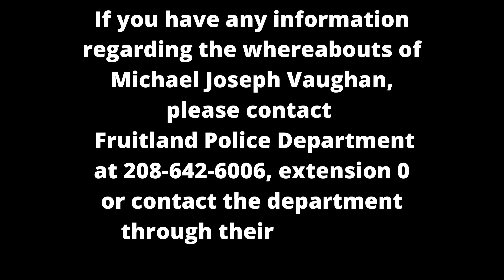Michael Joseph Vaughan *UPDATE* Press Conference 11-18-21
Missing child, Michael Joseph Vaughan *UPDATE* Press Conference 11-18-21.
Fruitland PD needs the public’s assistance with the identification of the driver of a 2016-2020 model year, white Honda Pilot that was seen leaving the area of Southwest 8th Street around 6:47 p.m. the night Vaughan went missing.

They are also looking to identify an adult male with dark hair, wearing a white t-shirt and black shorts seen walking off of Southwest 8th Street, around the park area and the splash pad, toward the lower drainage behind the neighborhoods around that same time.

Vaughan has blonde hair, blue eyes, is about 3 feet, 7 inches tall and weighs roughly 50 pounds. He was last seen wearing a blue Minecraft t-shirt and dark blue briefs. He also responds to the nickname “Monkey.”

Anyone with any information is urged to contact the Fruitland Police Department at , extension 0 or contact the department through their tip line at .